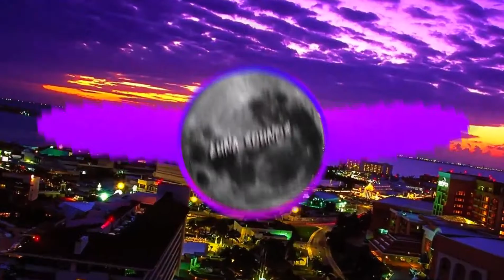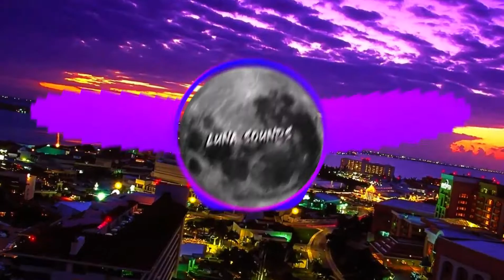24kGoldn - Coco (Feat. DaBaby) (Bass Boosted)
any song request leave them in the comments below!!